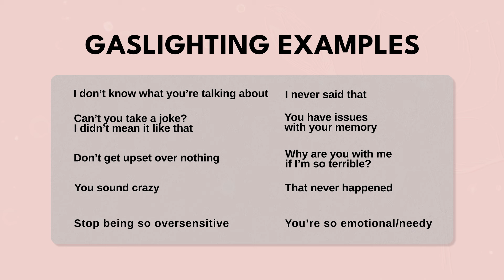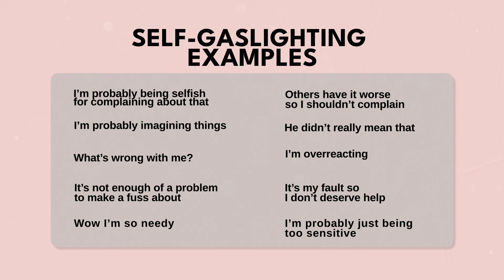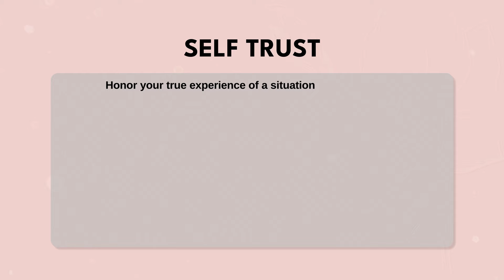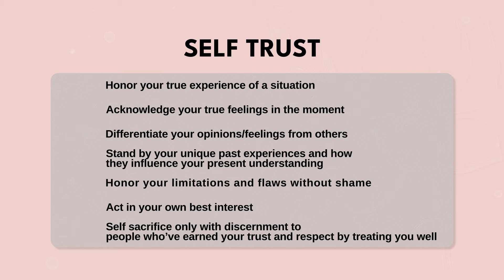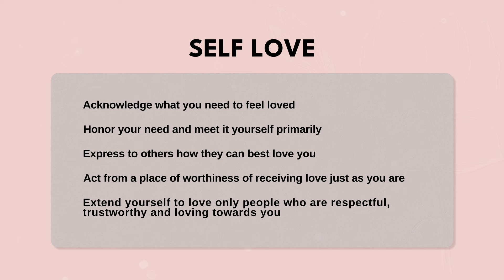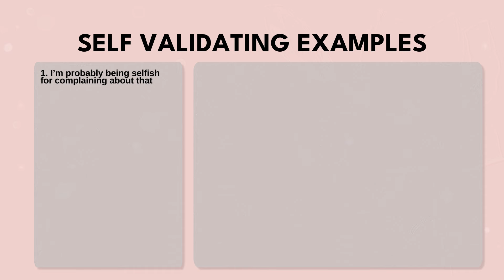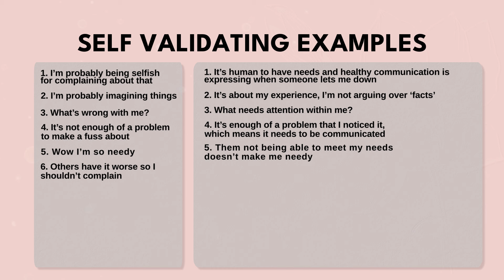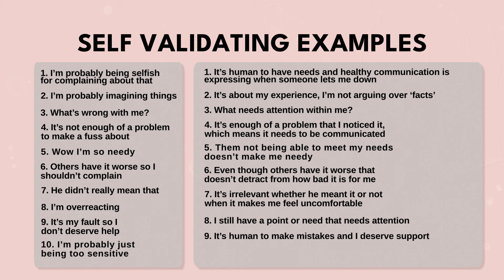why you are GASLIGHTING YOURSELF (& how to stop)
Watch The Proven 3-Step Process to Heal Yourself after a Toxic Relationship Ends

💕 [APPLY FOR HEAL YOUR HEART SCHOOL]

In toxic relationships, it's common to experience self-doubt and feel like you're overreacting or being too needy, leading to a phenomenon known as gaslighting yourself. This internal conflict arises when you start to question your own perceptions and emotions, often because your partner's behavior invalidates your experiences. Constantly overriding your feelings creates a disconnect from your inner truth, making it hard to trust your intuition. Examples of gaslighting yourself include dismissing your hurt feelings after being disrespected or convincing yourself that your needs are unreasonable.

To stop gaslighting yourself, it's essential to establish concrete boundaries. Boundaries serve as a framework for what you will and will not accept in your relationships, helping you to honor your feelings and experiences. Start by identifying the behaviors that make you feel invalidated or unworthy. Clearly define your limits and communicate them assertively. For instance, if your partner dismisses your concerns, calmly express that you need your feelings to be acknowledged. By reinforcing these boundaries, you create a safe space to validate your emotions and experiences, reducing the internal confusion that fuels self-gaslighting.

Learning to trust your intuition again requires consistent practice and self-compassion. When you feel yourself doubting your reactions, pause and reflect on what your instincts are telling you. Write down your thoughts and feelings to gain clarity on your truth. Surround yourself with supportive people who respect your boundaries and validate your experiences. Over time, these practices will help you rebuild trust in yourself, ensuring you no longer accept toxic behavior in romantic relationships. By stopping the cycle of gaslighting yourself, you reclaim your sense of self-worth and foster healthier, more authentic connections.

In my years as a self love coach, I’ve guided my clients from every possible heartbreaking scenario and breakup, and given them the tools they need to heal their trauma and learn the discipline of self love, so they can embody their most true, authentic and confident self!

How to Heal Self Abandonment and Learn The Discipline of Self Love

🔥 [FREE QUIZ]
What’s Your Inner Child Archetype?